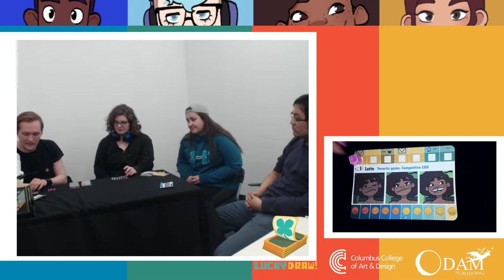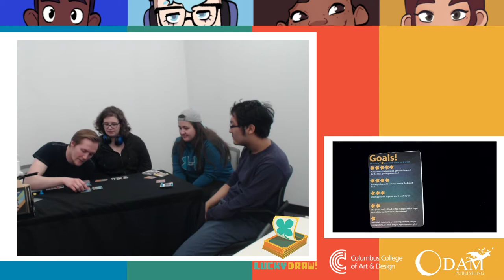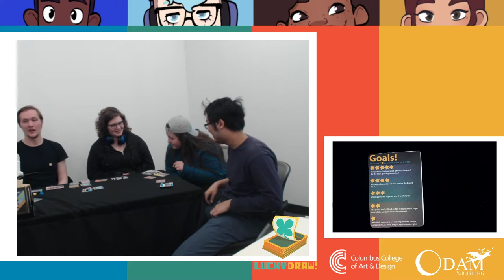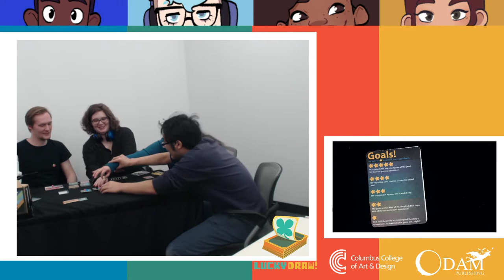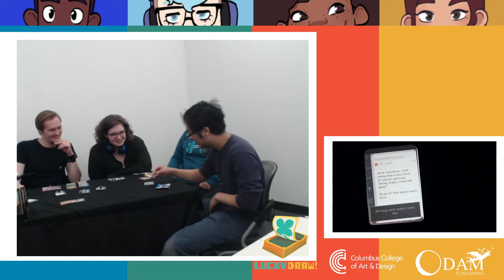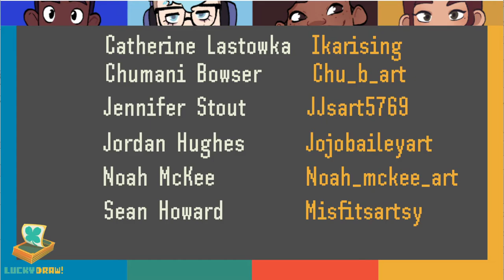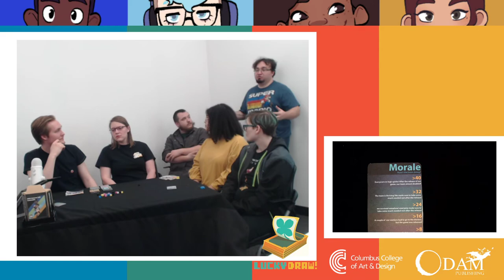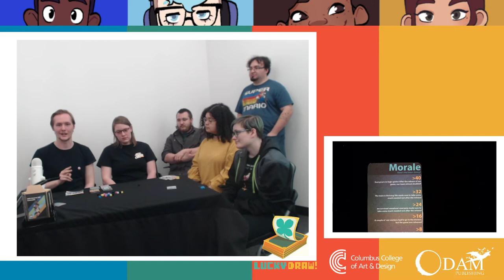CCAD students playtest crunch culture game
In this Twitch stream, CCAD students have teamed up with ODAM Publishing to create an original card game on the topic of crunch culture in game development. Aptly named 100 Hours Till Launch, the game uses player choices and outcomes to demonstrate best practices and consequences of working long hours in the industry.

100 Hours Till Launch puts each player in a certain mentality to explore ideas of empathy, respect, inclusivity, and agency being empowered to make choices within their studio. The desired outcome is for players to reflect on crunch culture, its negative effects, and come to understand that a manageable work-life balance benefits everyone—both designers, developers, and companies in the game development industry.